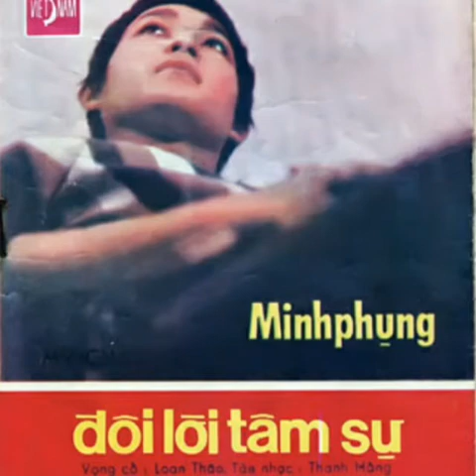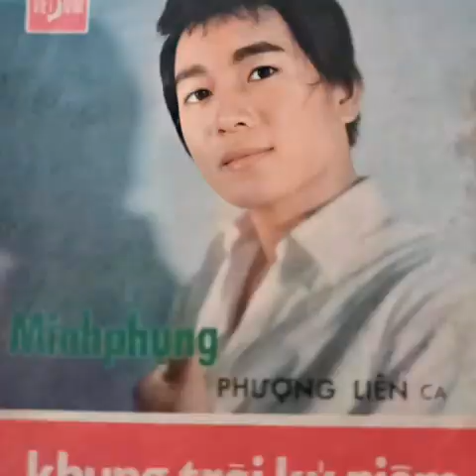khung Trời kỹ Niệm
Khung Trời Kỷ Niệm